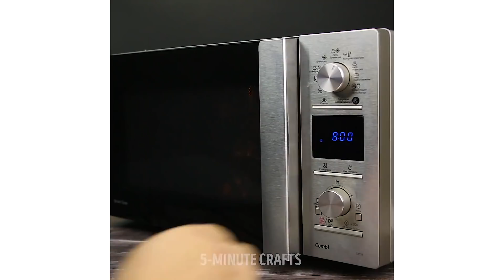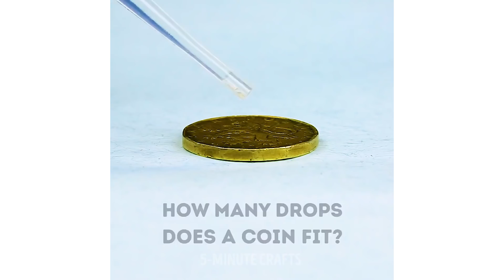22 AMAZING WATER TRICKS THAT ARE SO EASY TO DO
Water tricks are so fun, exciting and yet calming! Tons of great ideas are waiting for you! ;)